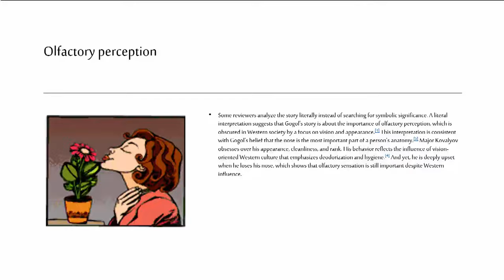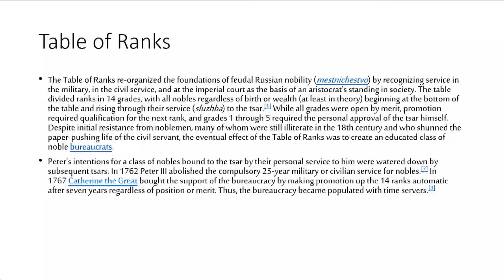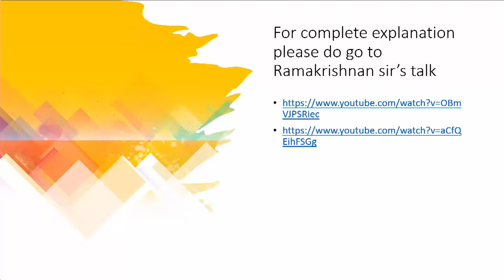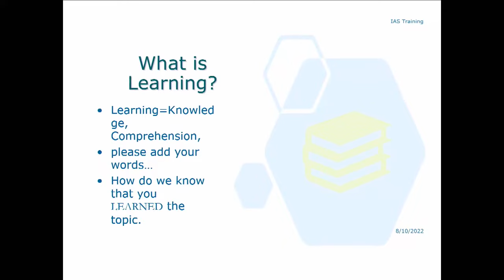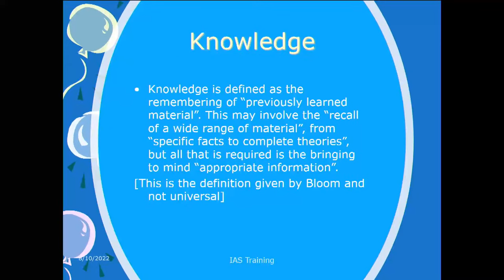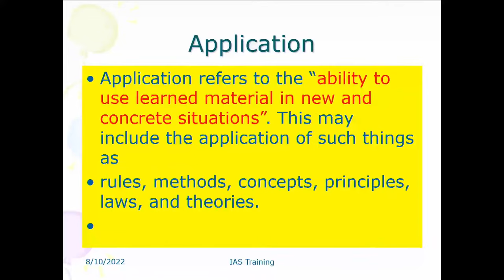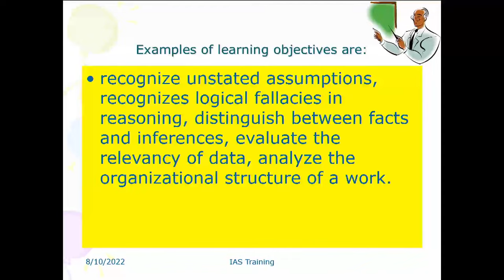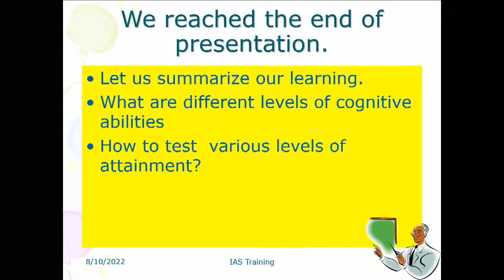Ethics | Nikolai Gogol | Lecture 2 | Dr.Prabhakar